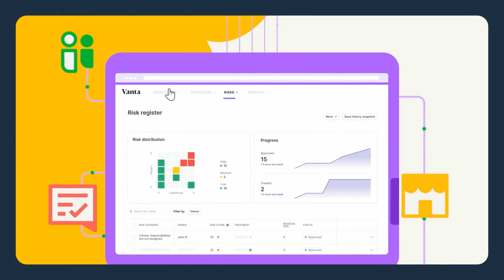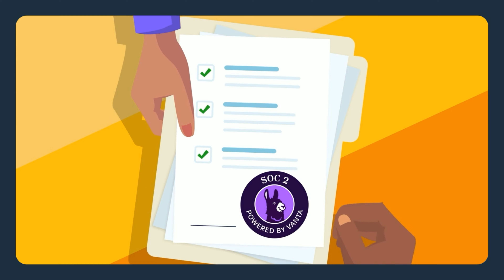Master Your Personal Leverage and Gain The Power To Move The World!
Leverage.
It’s a powerful ally in a startup founder’s itinerary to success.
But how can you harness it in your day-to-day life?
This week Chris Saad and Yaniv Bernstein are here to walk you through how you can master leverage to supercharge your startup!
Together they discuss:
Software & Automation: Explore how tech companies harness low-cost replication and distribution for exponential success.
Financial Leverage: Delve into the impact of venture capital and debt, enabling founders to amplify resources beyond their means.
Labor Efficiency: Learn the art of delegating tasks to optimize time for high-impact activities, maximizing productivity.
Content Distribution: Uncover strategies for leveraging content to reach vast audiences at minimal cost, driving growth.
Avoiding Pitfalls: Identify common pitfalls like custom software development and micromanagement that can undermine leverage.
Software Dynamics: Understand the nuanced role of software in businesses, transcending the notion of being a "software company."
Optimizing Workflow: Embrace assistants and automation to streamline operations, freeing up time for strategic endeavors.

Unlock the secrets to leveraging software, capital, people, and content for unparalleled growth.

Tune in to this insightful episode and propel your business to new heights! 🌟📈